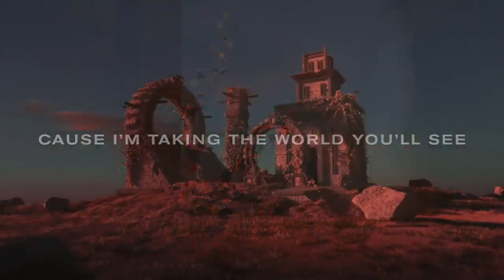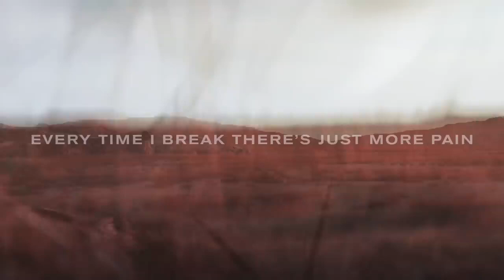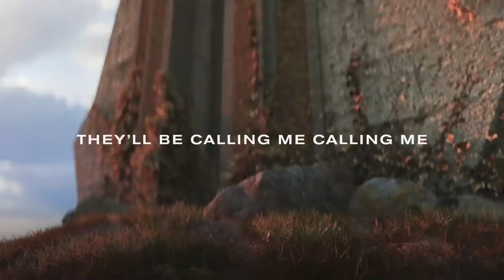Egzod & Maestro Chives -- Royalty ft Neoni Official Lyric Video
Egzod Royalty